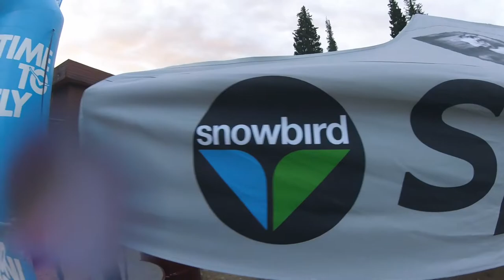Speedgoat 50K Recap and Course Review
Oh Speedgoat, what are you doing. ? What a wild race. Truly the toughest course I've ever been on; and that's saying something considering I train on the 14ers and that I've attempted Nolan's 14, twice. Just a rough and treacherous course. I'm not sure I'll be back to race the Speedgoat 50K again. Truly, it was a bruiser and beat me down a bit. I'm sure my legs did not appreciate having last week's race in my legs. Definitely no regrets jumping in the 50K last weekend at the Under Armour Copper Mountain 50K. Running and racing the Speedgoat 50K with the top Hoka One One athletes was also a blast: Sage Canaday, Tim Tollefson, and Tim Freriks. They were all tough to compete against, and especially the winner from Vermont, DAVID SINCLAIR; he is going to be a force to be reckoned with moving forward all across the world of ultra running. Speedgoat 50K is crazy, and congrats to all the finishers out there, no go soak in a hot tub!

🎧 MUSIC 🎧

GEAR
1. Canon 7D Mark I & Canon 5D Mark III
2. Rode Video Pro Mic
3. SYRP Genie (time-lapse) & Magic Carpet Slider
4. DJI PHANTOM 4 (was stolen)

Cya tomorrow.